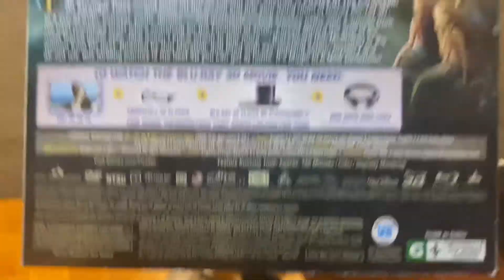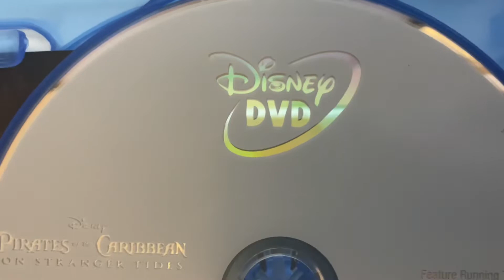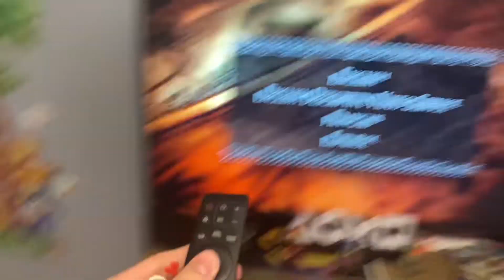Forky Watches The Disney DVD Logo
Requested By: Dimitri Douvres

Pirates Of The Caribbean: On Stranger Tides ©️ Disney

Toy Story 4 ©️ Disney/Pixar Animation Studios